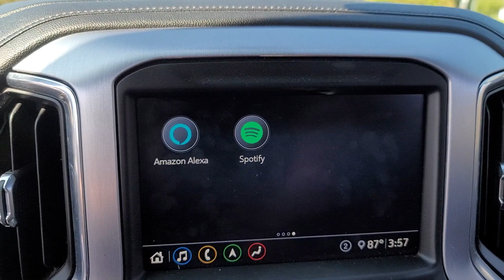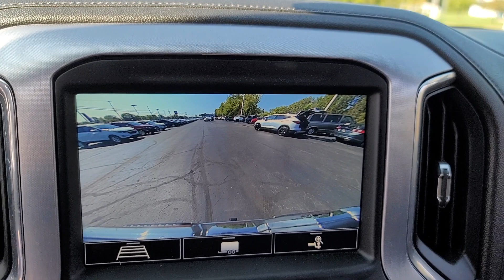2020 GMC Sierra_1500 Davison, Grand Blanc, Lapeer, Burton, Flint 6-32852PL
Satin Steel Metallic Used 2020 GMC Sierra_1500 SLT available in 800 N. State Rd., Davison, Michigan at Hank Graff Chevrolet. Servicing the Davison, Flint, Grand Blanc, Lapeer, Burton, MI area.

Sierra_1500 SLT
2020 GMC Sierra_1500 SLT - Stock#: 6-32852PL

800 N. State Rd

10-Speed Automatic 4WD Jet Black Leather.brbrPriced below KBB Fair Purchase Price! Odometer is 30023 miles below market average!brbr4WD 10-Speed Automatic EcoTec3 5.3L V8
Driver Alert Package I|Driver Alert Package II|Preferred Equipment Group 4SA|SLT Convenience Package|SLT Preferred Package|SLT Premium Plus Package|Trailering Package|X31 Off-Road Package|6 Speakers|6-Speaker Audio System Feature|AM/FM radio: SiriusXM with 360L|HD Radio|Premium audio system: GMC Infotainment System|Premium Bose 7-Speaker Sound System|Radio data system|Radio: Premium GMC Infotainment Sys w/Multi-Touch|Radio: Premium GMC Infotainment Sys w/Navigation|SiriusXM w/360L|Steering Wheel Audio Controls|Air Conditioning|Automatic temperature control|Electric Rear-Window Defogger|Front dual zone A/C|Rear window defroster|120-Volt Bed Mounted Power Outlet|120-Volt Instrument Panel Power Outlet|12-Volt Rear Auxiliary Power Outlet|Driver Memory|Memory seat|Power driver seat|Power Front Passenger Windows w/Express Up/Down|Power Front Windows w/Driver Express Up/Down|Power Rear Windows w/Express Down|Power steering|Power windows|Remote keyless entry|Remote Vehicle Starter System|Steering wheel mounted audio controls|Universal Home Remote|Electrical Lock Control Steering Column|Heavy Duty Suspension|Manual Tilt-Wheel & Telescoping Steering Column|Off-Road Suspension|Speed-sensing steering|Traction control|4-Wheel Disc Brakes|ABS brakes|Dual front impact airbags|Dual front side impact airbags|Front anti-roll bar|Front wheel independent suspension|Keyless Open & Start|Low tire pressure warning|Occupant sensing airbag|Overhead airbag|Power Door Locks|Brake assist|Electronic Stability Control|Hill Descent Control|Delay-off headlights|Front fog lights|Fully automatic headlights|Perimeter Lighting|Dual Exhaust w/Premium Tips|Panic alarm|Security system|Theft Deterrent System (Unauthorized Entry)|Adaptive Cruise Control - Camera|Speed control|Heavy-Duty Rear Locking Differential|170 Amp Alternator|Auxiliary External Transmission Oil Cooler|Auto-dimming door mirrors|Bumpers: chrome|Chrome Grille|Chrome Wheel To Wheel Assist Steps|Heated door mirrors|High-Capacity Air Filter|IntelliBeam Automatic High Beam On/Off|LED Cargo Area Lighting|Power door mirrors|ProGrade Trailering System|Rear step bumper|Rear Wheelhouse Liners|Spray-On Pickup Bed Liner w/GMC Logo|X31 Hard Badge|2 USB Ports|2 USB Ports (1st Row)|4G LTE Wi-Fi Hotspot Capable|All-Weather Floor Liner (LPO)|Apple CarPlay/Android Auto|Auto-dimming Rear-View mirror|Automatic Emergency Braking|Color-Keyed Carpeting Floor Covering|Compass|Driver door bin|Driver vanity mirror|Floor-Mounted Center Console|Following Distance Indicator|Forward Collision Alert|Front Pedestrian Braking|Front reading lights|GMC Connected Access Capable|Heated steering wheel|Illuminated entry|Lane Change Alert w/Side Blind Zone Alert|Lane Keep Assist w/Lane Departure Warning|OnStar & GMC Connected Services Capable|Outside temperature display|Overhead console|Passenger vanity mirror|Rear Cross Traffic Alert|Rear Dual USB Charging-Only Ports|Rear reading lights|Rear seat center armrest|Safety Alert Seat|Tachometer|Telescoping steering wheel|Tilt steering wheel|Trip computer|Ultrasonic Front & Rear Park Assist|Voltmeter|Wireless Charging|10-Way Power Driver Seat Adjuster w/Lumbar|10-Way Power Passenger Seat Adjuster w/Lumbar|Front 40/20/40 Split-Bench Seat|Front Bucket Seats|Heated 2nd Row Outboard Seats|Heated Driver & Front Outboard Passenger Seating|Heated front seats|Perforated Leather-Appointed Front Seat Trim|Power passenger seat|Split folding rear seat|Ventilated Driver & Front Passenger Seats|Front Center Armrest w/Storage|Passenger door bin|Front Frame-Mounted Black Recovery Hooks|Hitch Guidance|Hitch Guidance w/Hitch View|Integrated Trailer Brake Controller|In-Vehicle Trailering App|20 x 9 Polished Aluminum Wheels|Alloy wheels|Wheel Locks (Set of 4) (LPO)|Wheels: 18 x 8.5 6-Spoke Machined Aluminum|Deep-Tinted Glass|Power Sliding Rear Window w/Rear Defogger|Variably intermittent wipers|3.23 Rear Axle Ratio|backup camera|bluetooth